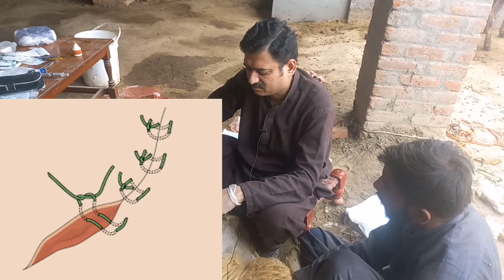C section in sheep I بھیڑوں میں سی سیکشن I Cesarean section in sheep and goat I भेड़ में सी सेक्शन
C section in sheep I بھیڑوں میں سی سیکشن II भेड़ में सी सेक्शन

c برخه په پسونو کې
ج قسم في الأغنام
koyunlarda c bölümü
bhaid ma bara operation
cesarean section procedure in sheep and goat
Bhair ma operation sy bachy ki padaish
surgery in sheep
lambing in sheep
kidding in goat
dr imad rashid
bakri ma tika lagany ka tarika
bhair ma operation